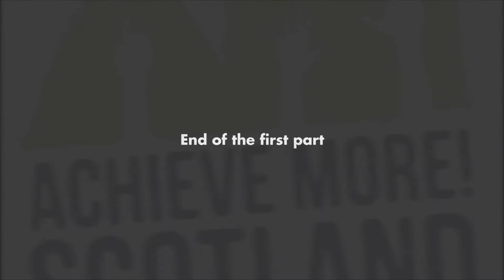In conversation with Graham Campbell Part 1 | Black History Month | Achieve More!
Achieve More! Scotland is a Glasgow based charity which supports children and young people in the most deprived areas of Glasgow through sports and other activities.